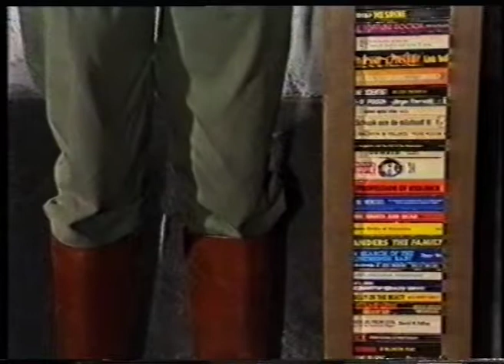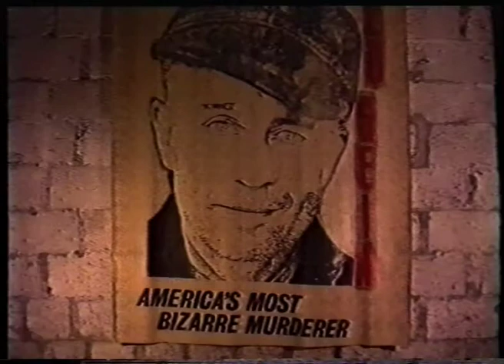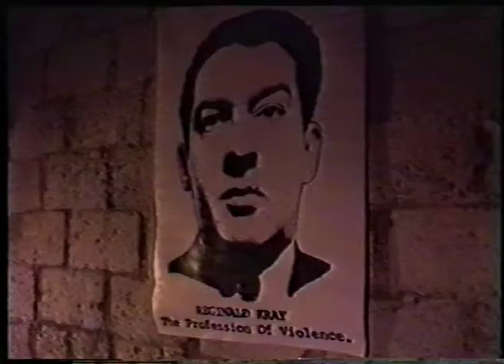DDV - Provinciale Prijs (1988)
A short documentary about 17 March for the 1988 annual Prize for Visual Arts of the Antwerp Province.